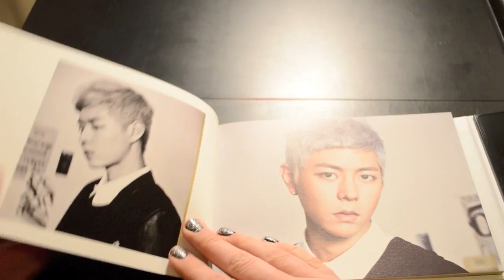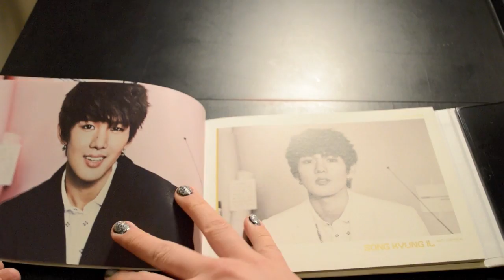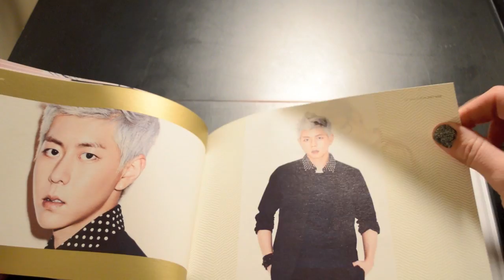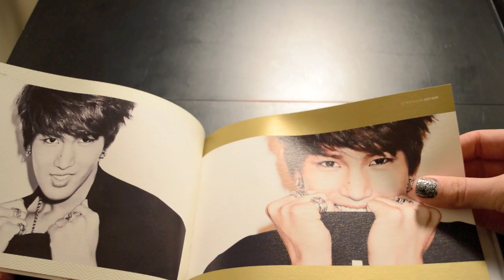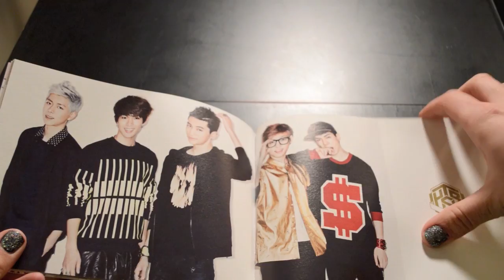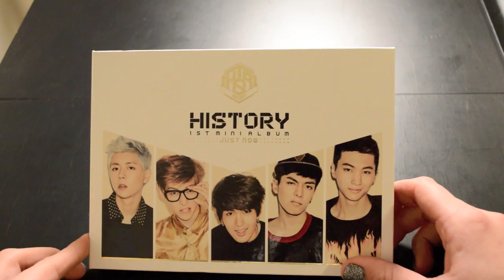Unboxing History 1st Mini Album Just Now